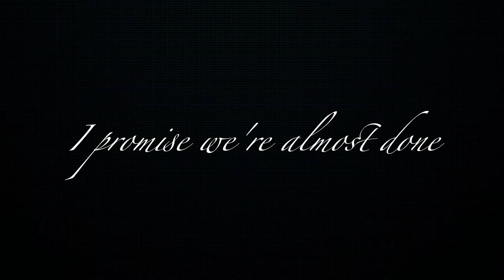Academia (West Side Story)